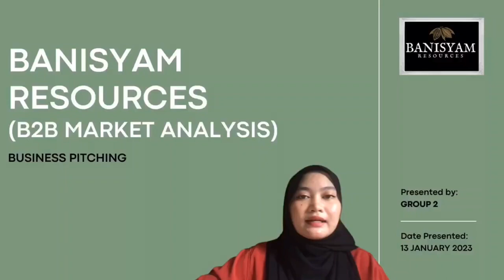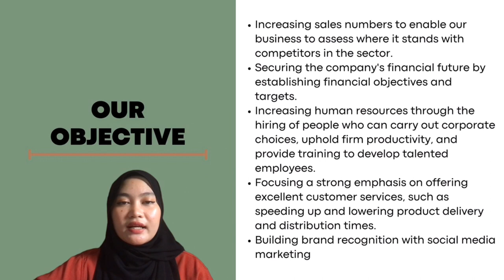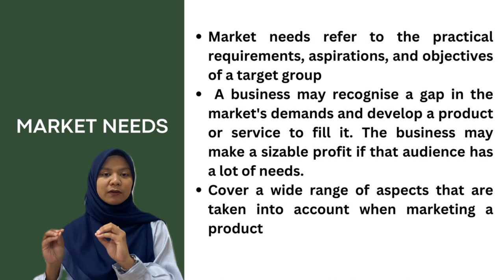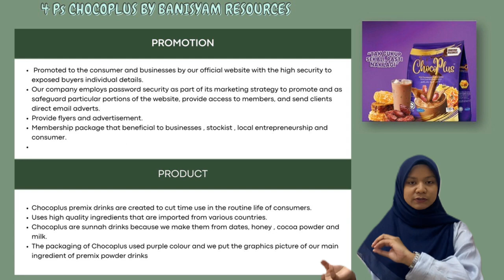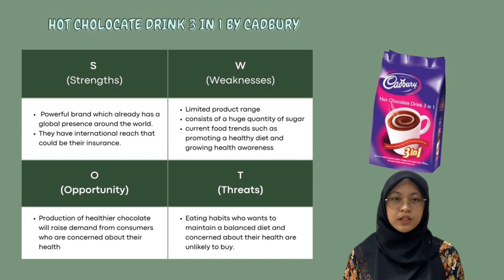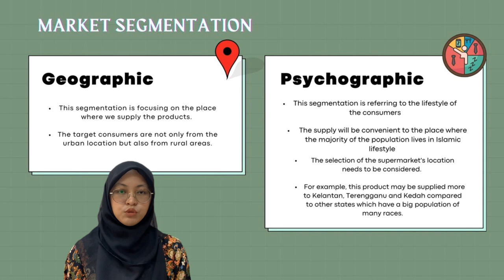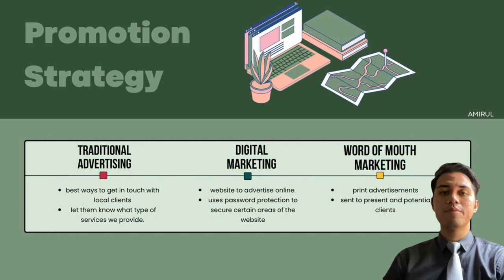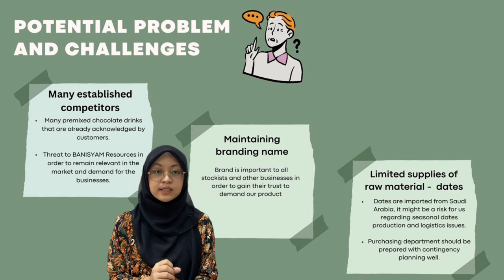BPME3033 ELECTRONIC COMMERCE (B)- PITCHING VIDEO OF CHOCOPLUS